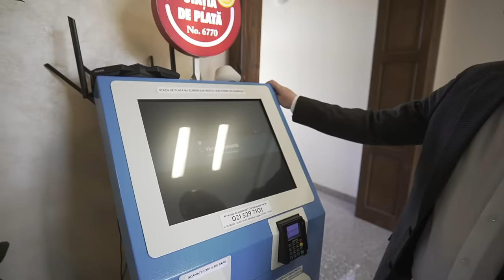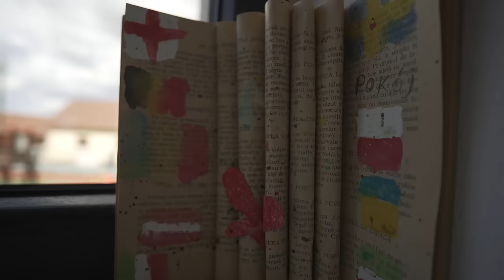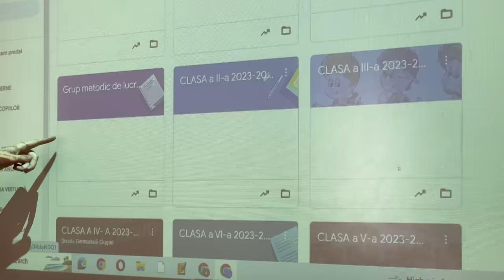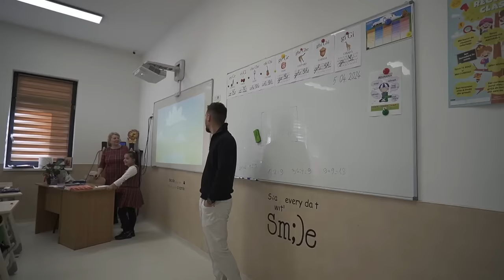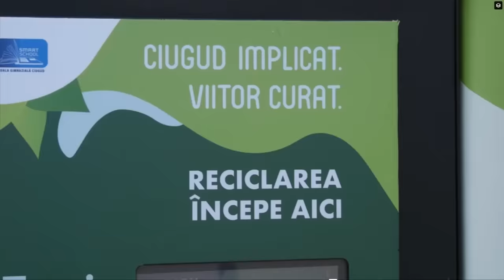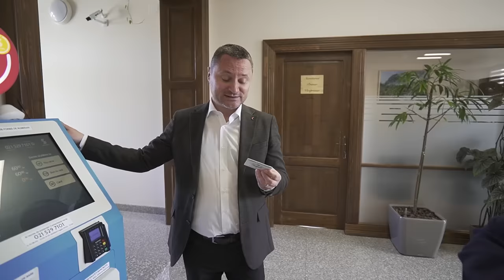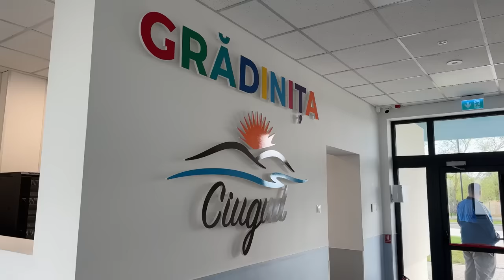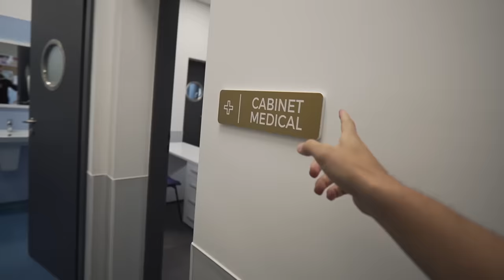Comuna românească “ca afară”: Ciugud din interior, în România care MERGE! Școli de milioane de euro!